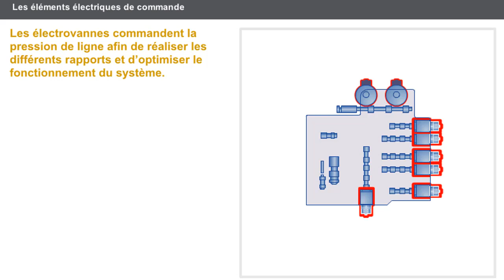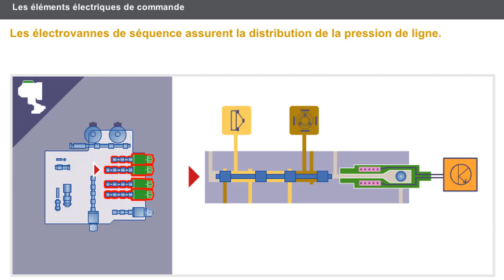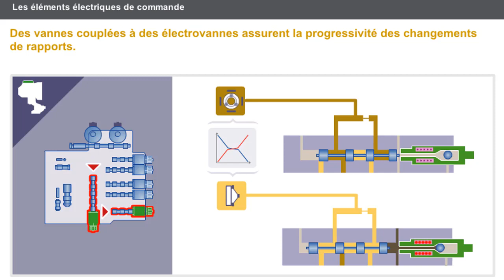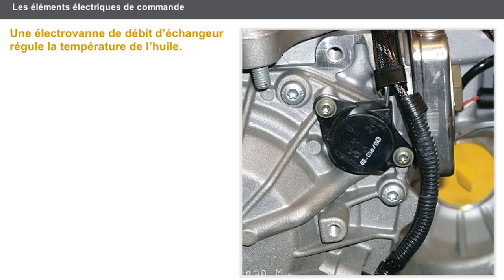Boite de vitesses automatique Les éléments électriques de commande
Boite de vitesses automatique
Fonctionnement de la boite de vitesses automatique
Les éléments électriques de commande

bmw,renault,hyundai,honda,mercedes,volkswagen,audi,cadillac,ford,toyota,mitsubishi,peugeot,citroen,lancia,jaguar dacia,saab nissan volvo dodge mazerati mini opel mazda ferrari alfa romeo amg cobra skoda viper rolls royce renge rover  DEEA TREM RVA MÉCANIQUE DIAGNOSTIC AUTO MOBILE AUTOMOBILE OFPPT